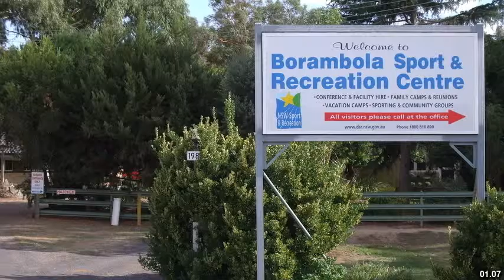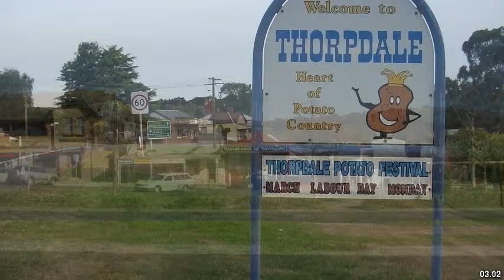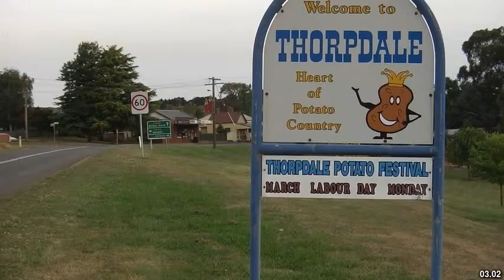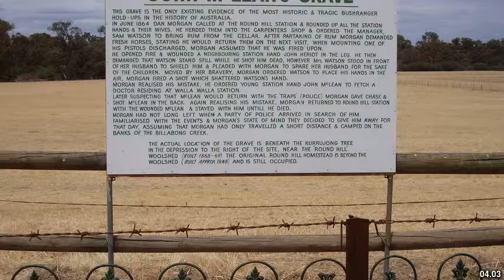Best places to visit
Best places to visit - Nyora (Australia) Best places to visit - Slideshows from all over the world - City trips, nature pictures, etc.